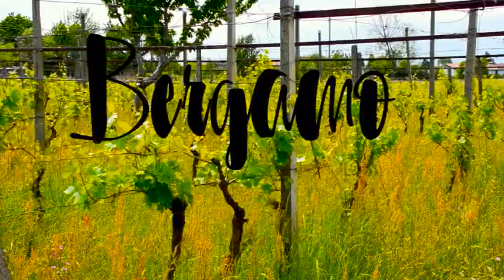WOW bergamo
Directed by Ina Gjoka and Laura Merla

00.39 Cappella Colleoni -UpperTown
00.54 Clanezzo (30 min by car from the center)
00.58 XX Settembre road - Lower Town
1.03 Clanezzo Bridge (30 min by car from the center)
1.11 San Tomè  (20 min by car from the center)
1.20 Piazza Vecchia - Upper Town
1.24 Piazza Vecchia - Upper Town - the most narrow house in EU
1.29 Campanone - Upper Town
From the lower town you can reach the Upper Town on foot, by bicycle, by Funicolare or Bus ( 1.20 euro)